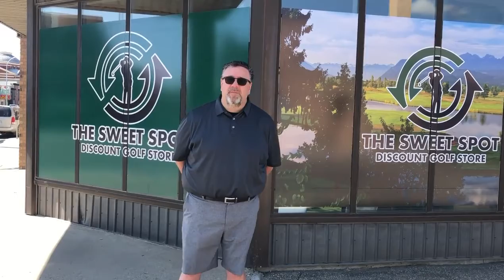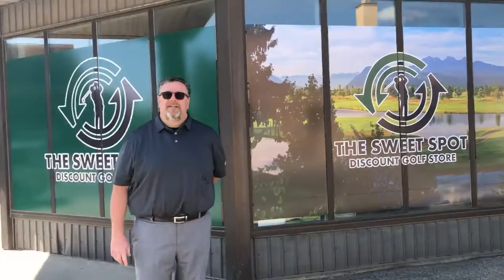The Sweet Spot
Curbside Commerce with The Sweet Spot